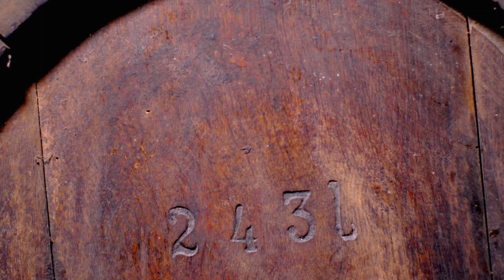Im Keller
Wer so richtig tief in die Geschichte abtauchen will, der sollte sich bei uns im Museum mal ins Untergeschoß wagen, in den Keller! Aber Obacht!, Sie könnten da im (ehemaligen) Kittchen landen, in der schon manch ein Unhold seinen Rausch ausschlafen musste, unter den strengen Augen eines Wachtmeisters. Das Kittchen ist heute unsere historische Schmiede. Und dann haben wir hier unten noch den alten Gewölbekeller, und eine Ausstellung zur Hauswirtschaft, bei der Ihnen vielleicht der Mund wässrig wird. Oder auch nicht. Auch das Odenwälder Handwerk hat hier seinen ganz eigenen Platz.